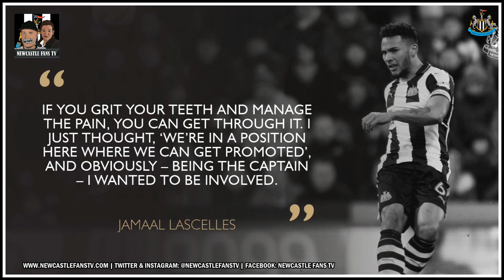Jamaal Lascelles has been playing with pain | Rolando Aarons court appearance update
Newcastle captain Jamaal Lascelles has revealed he has been playing with pain the past 5 months, he's went under the knife on a double hernia operation which was successful. Update from Rolando Aarons in court too.

OUR PARTNERSHIPS